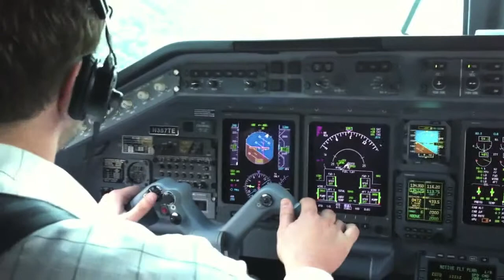Fly!!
A very low pass in an Embraer Legacy at the Top Gear track.  30' and 250 knots.